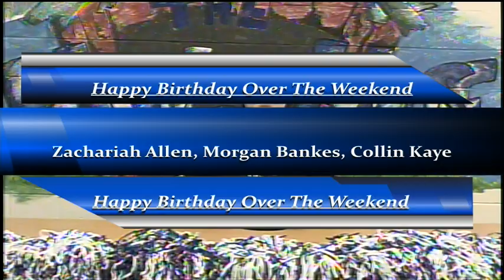BASH-TV for Friday, January 20, 2023